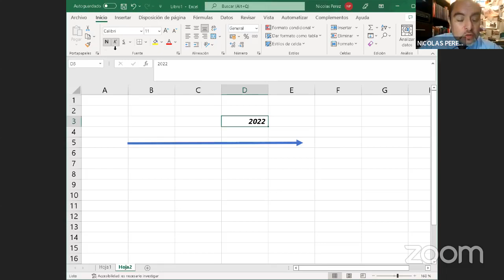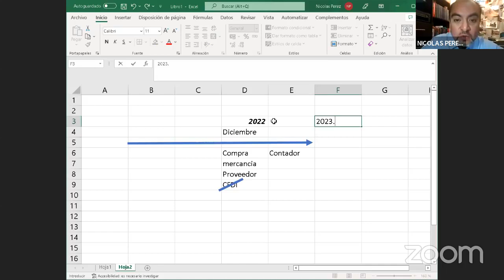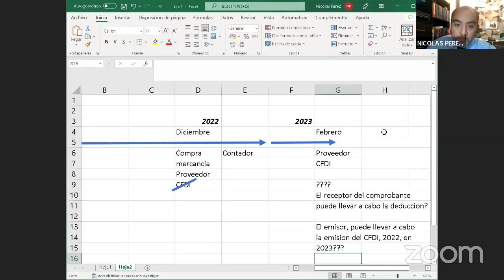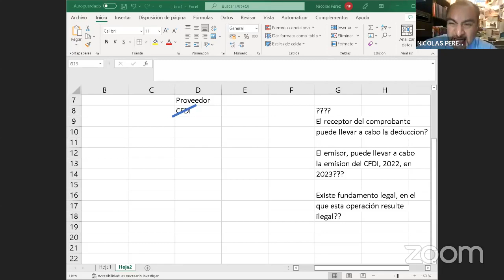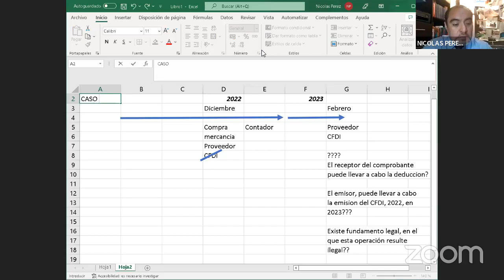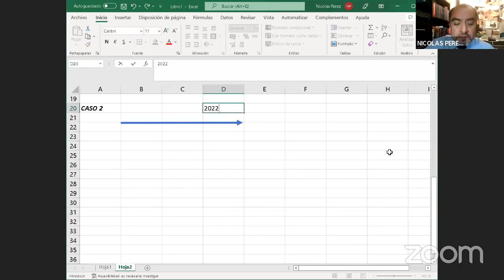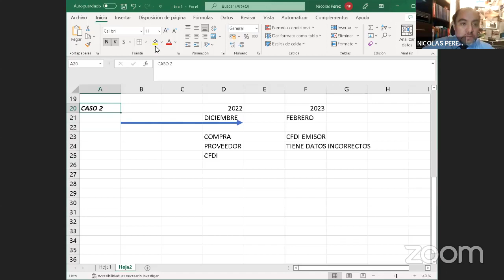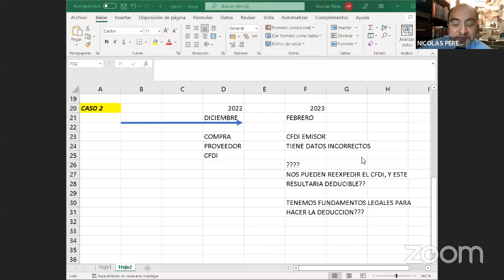RESPONSABILIDAD PROFESIONAL Y ÉTICA DEL CONTADOR. CLASE 4